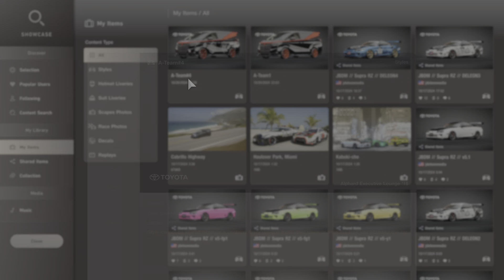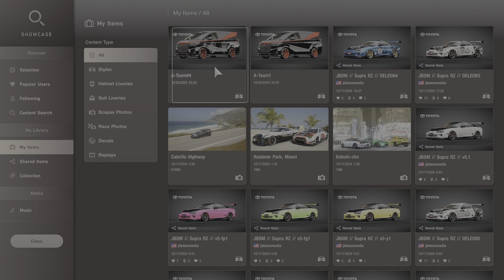GT7 // JBDM // Toyota A-TEAM VAN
"Peace Through Strength " - President Ronald Reagan